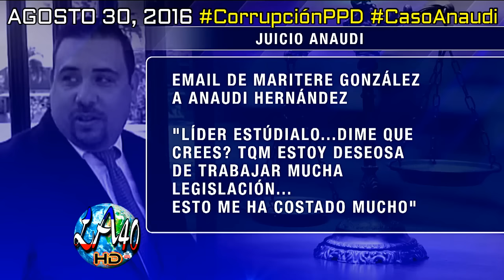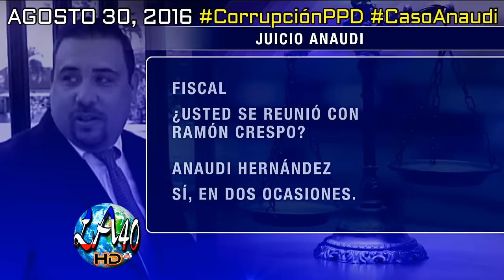Salpica Anaudi A Más Del PPD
AGOSTO 31, 2016 ► ¡SE ABRIÓ LA CAJA DE PANDORA DEL GOBIERNO CORRUPTO PPD DE DAVID BERNIER!

► LUIS ANTHONY/@LuisAnthony40 Twitter/LuisAnthony40HD Youtube/CASO ANAUDI ARCHIVO.